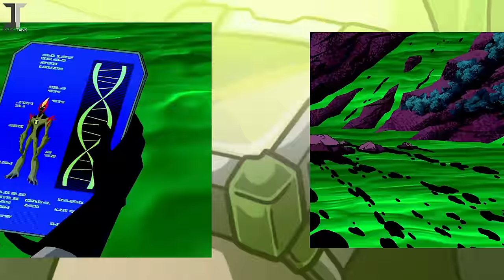Everything That The Omnitrix Can Do | Ben 10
The Omnitrix. The most powerful, important, and obnoxiously complicated device in the entire prime timeline. We know it is the source of Ben 10's transformation abilities, but what ELSE can it do?